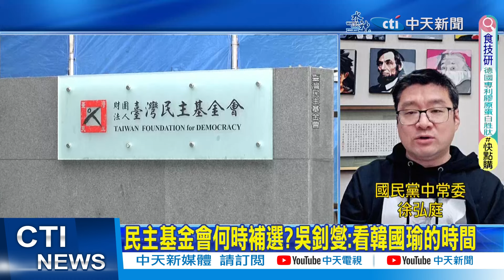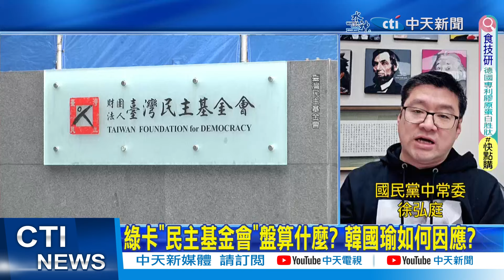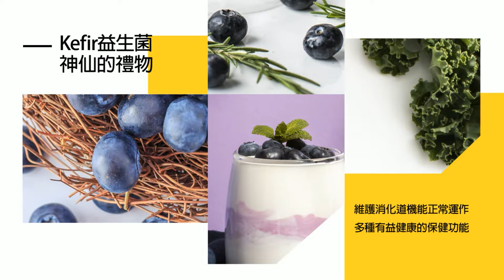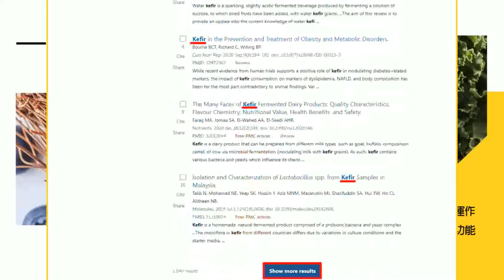【每日必看】韓國瑜何時接民主基金會? 吳釗燮曝關鍵點｜民進黨卡韓! 攻擊能力.形象 徐弘庭:匪夷所思 揭基金會"外交補助款協調功能"｜批"新國會上任一個多月 綠還在鬥爭擾亂韓人設 20240320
00:00 民主基金會何時改選? 吳釗燮:看未來董事長的時間
02:21 綠卡"民主基金會"盤算什麼? 韓國瑜如何因應?
04:37 綠卡"民主基金會" 徐弘庭:歷來都是立院龍頭兼任